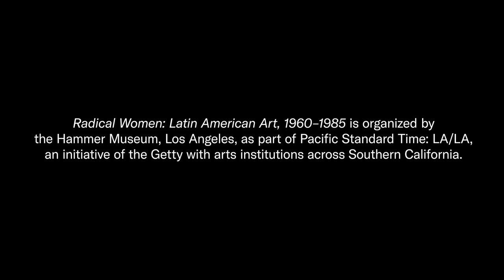Radical Women: Latin American Art, 1960–1985 — Teaser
This is the first exhibition to explore the groundbreaking contributions to contemporary art of Latin American and Latina women artists during a period of extraordinary conceptual and aesthetic experimentation. Featuring more than 120 artists from 15 countries, Radical Women: Latin American Art, 1960–1985 focuses on their use of the female body for political and social critique and artistic expression.

Radical Women: Latin American Art, 1960–1985
April 13–July 22, 2018